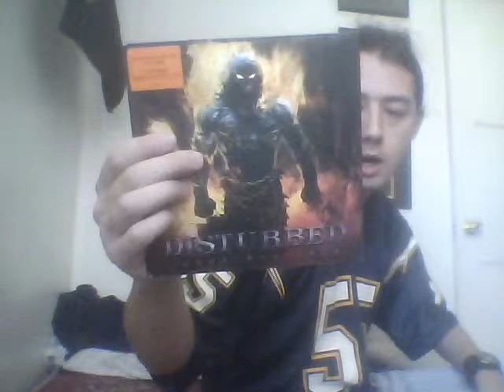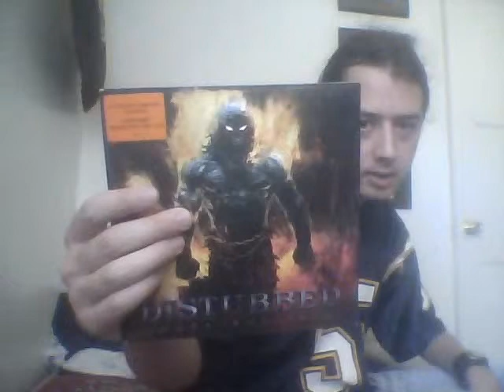Vinylry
Like irony but with vinyl
Update 19